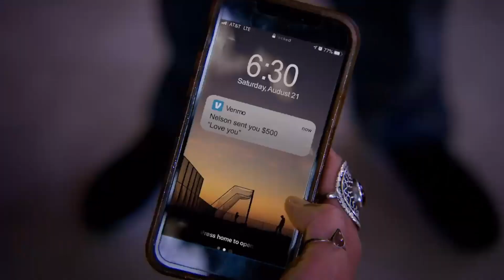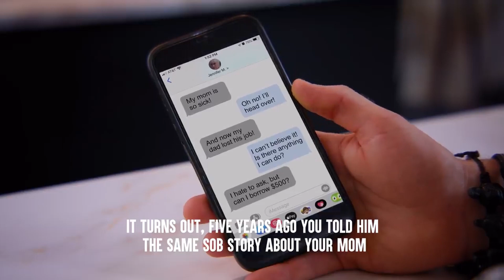NICE BOY GETS REJECTED GIRL INSTANTLY REGRETS IT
we are reacting to daddy dhar mann